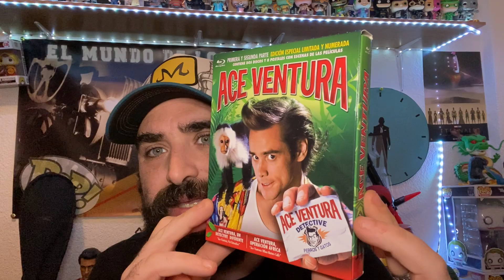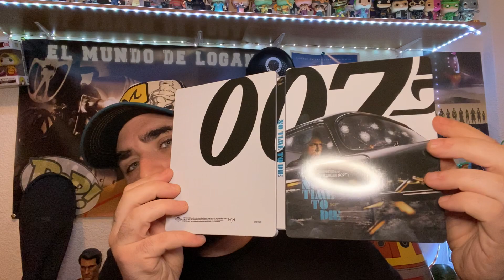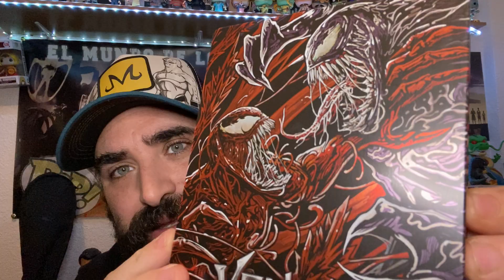COMPRAS STEELBOOK,4K,BLURAY EN FEBRERO!!!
Nueva sección del canal donde iré enseñando las compras de cada mes del formato doméstico!!